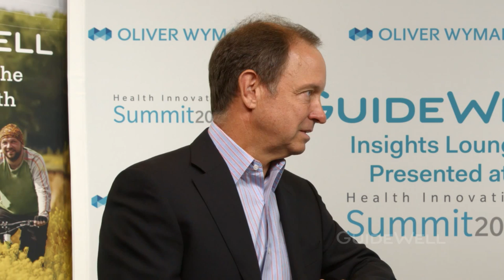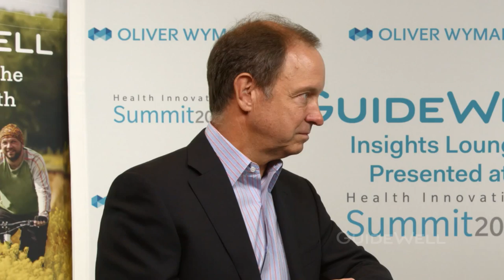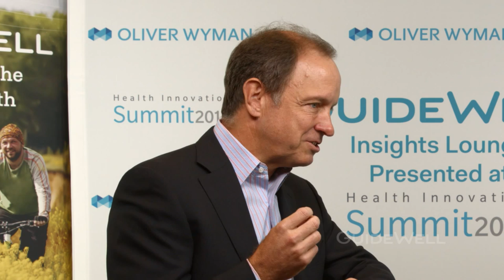GuideWell Insights Lounge: OWHIC 2015 Tom Spann / Accolade